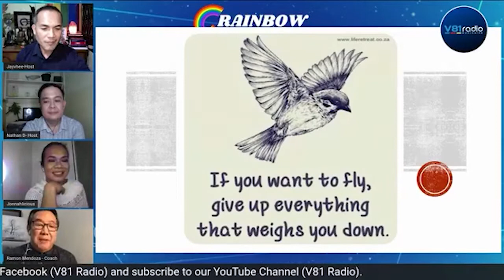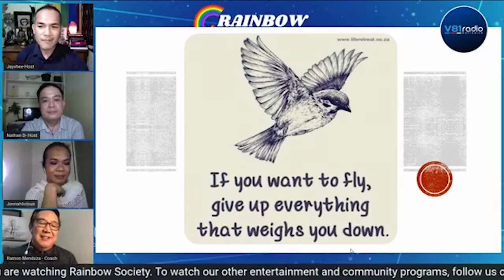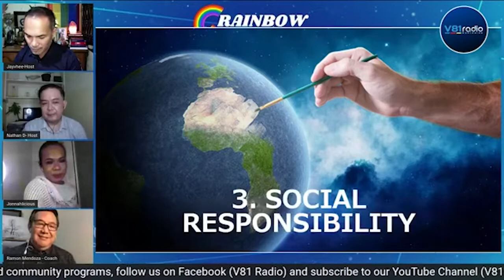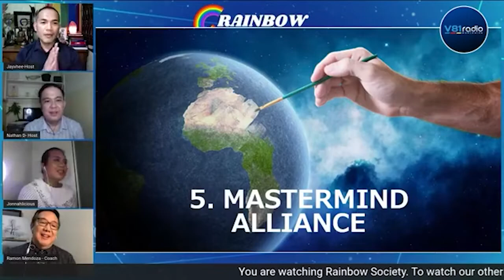Rainbow Society Episode 12 part 2 about Beauty Pageant journey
A journey of self-love & self-confidence was the theme of this episode entitled, "Road to the Crown" with stunning guest for "Mother Superior" introducing Fashion Events Director and Board/ Executive Committee Member, Binibining Pilipinas Mr. Raymond Villanueva; who is celebrating his 25th year anniversary in the fashion industry, he shared his thoughts on How can he tell that a candidate is in the road of the crown? And he believes that winning the crown is a destiny. Health and Wellness Coach, Mr. Ramon Mendoza was also featured in this episode for "Ansabe ni Coach" wherein he discussed the "5 Core Values" in personality development. And for the last segment entitled "Papi Love' an Airline Pilot and Senior First Officer "Arvin David" shared his inspiring story from escaping poverty to success.